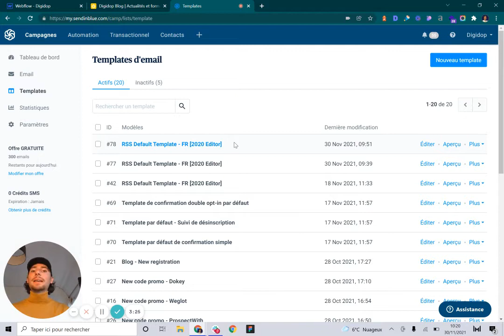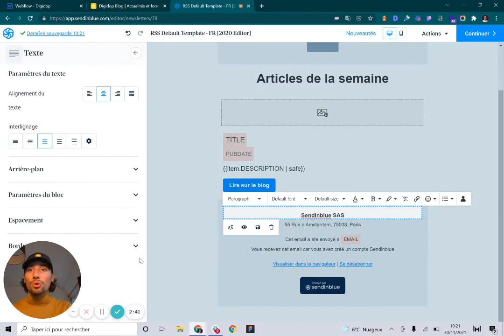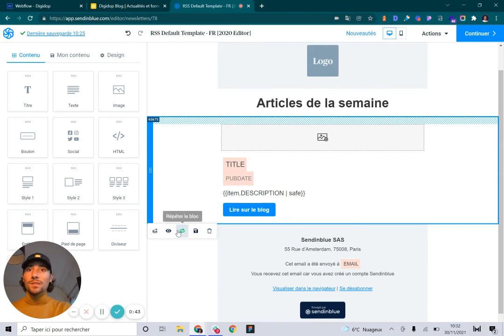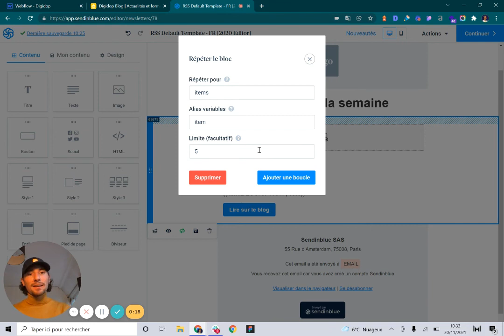Personnaliser sa newsletter Webflow avec Sendinblue | Tutoriel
Voici comment personnaliser votre newsletter Webflow à l'aide de l'outil de webmarketing Sendinblue. Créez des sections dynamiques dans votre newsletter pour jouter automatiquement vos derniers articles de blog.
Améliorez l'expérience utilisateur de votre blog et gagnez du temps en créant des envoie automatique de votre newsletter Webflow. ⏳
Nous utilisons ici le mode éditeur de Sendinblue pour personnaliser votre newsletter avec des balises dynamique reliées à votre flux RSS.

▬▬▬▬▬▬▬▬▬▬▬ LES OUTILS 💻 ▬▬▬▬▬▬▬▬▬▬▬

▬▬▬▬▬▬▬▬▬▬▬ TEMPS FORTS ⌚  ▬▬▬▬▬▬▬▬▬▬▬

Introduction newsletter Webflow 00:00
Créer une newsletter dans Sendinblue 00:35
Ajouter des éléments statiques dans la newsletter 01:10
Ajouter des éléments dynamiques dans la newsletter 01:23
Dupliquer une section dynamique Sendinblue 02:35
Enregistrer sa newsletter Webflow dans Sendinblue 03:15

▬▬▬▬▬▬▬▬▬▬▬ CONTACT DIGIDOP ⚡  ▬▬▬▬▬▬▬▬▬▬▬